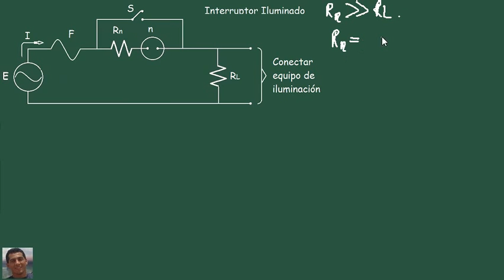Análisis matemático del interruptor iluminado. IDES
Circuito para instalar interruptores iluminados con lámpara de neón.

Muy útil para encontrar los interruptores ó conmutadores mecánicos en ambientes completamente a oscuras.

Cuando está prendido el equipo de iluminación esta apagado el interruptor iluminado y viceversa

La corriente que circula cuando la lámpara de neón esta encendida es:

(In) = (E - Vn) / (Rn +RL) = (220-70) / (500000+27000) = 0.28mA

El consumo de energía es muy bajo y la vida útil de la lámpara de neón es de más de 50 años.

Suerte en su implementación